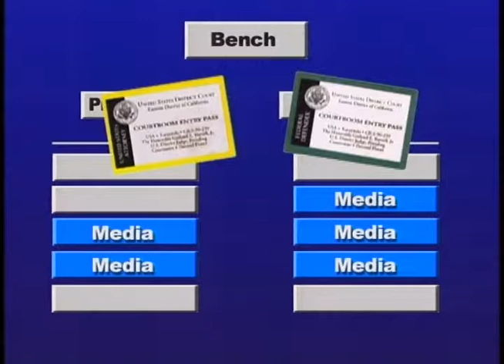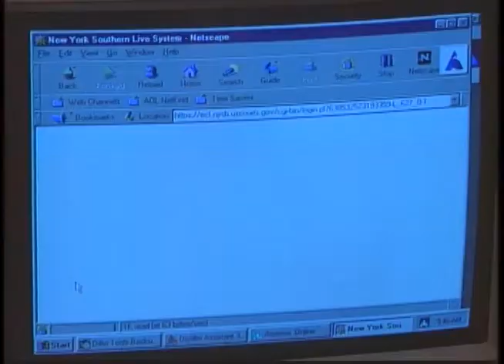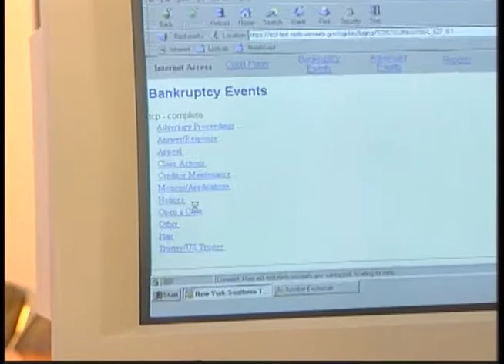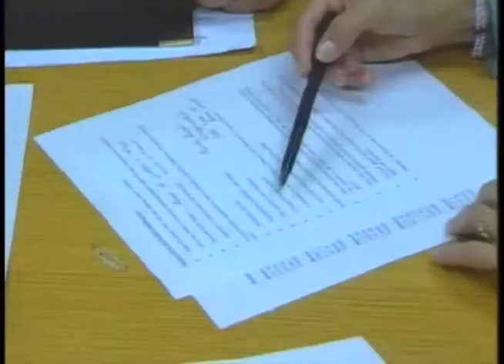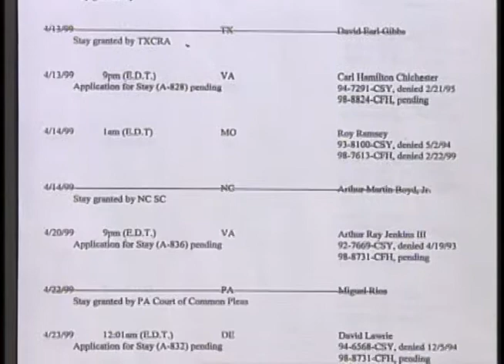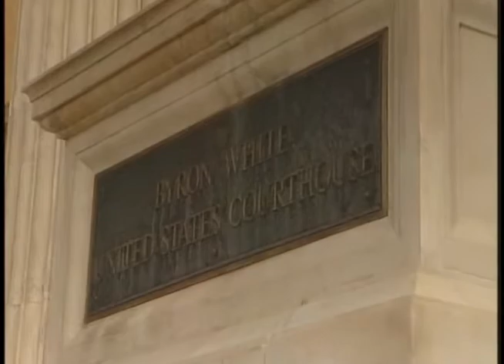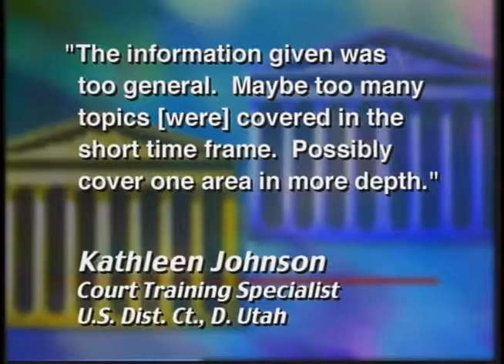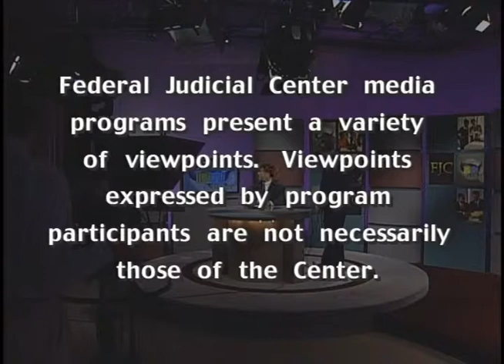Court to Court (June 1999)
Federal Judicial Center. Court to Court (June 1999). What can be done when hundreds of media representatives descend on your court for a case that has generated intense public interest? This edition of the Center's educational television magazine features four districts--Colorado, California Eastern, Arizona, and Arkansas Eastern--which have mastered the challenges of high-profile cases. The program also takes an inside look at the world of electronic case filing: How do courts involve the bar in this new technology, and what do lawyers really think about it? Court to Court also examines the impact of legislation on how court staff and managers handle capital cases.